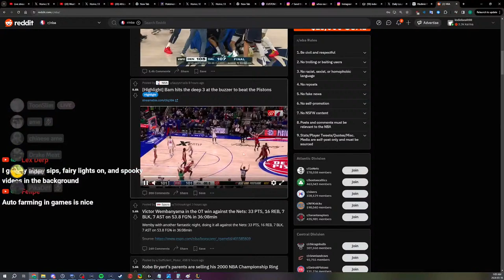5 stack with NOUNS TOON AND YT PIKA